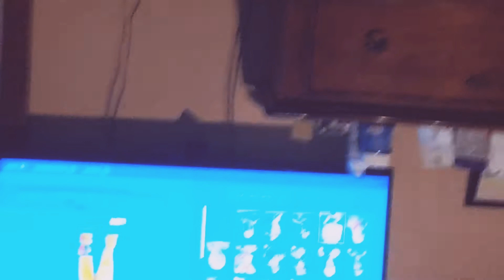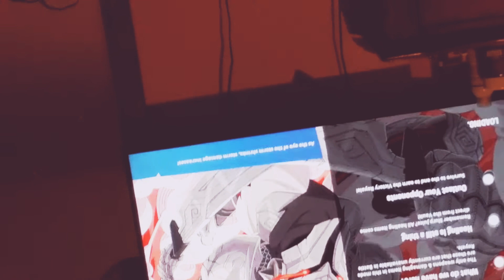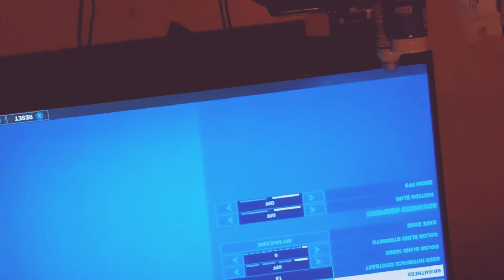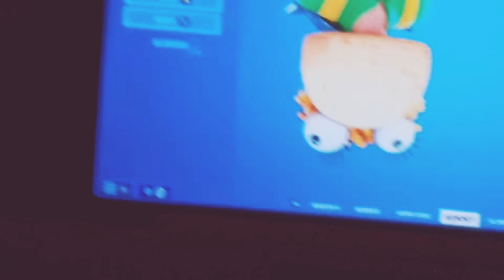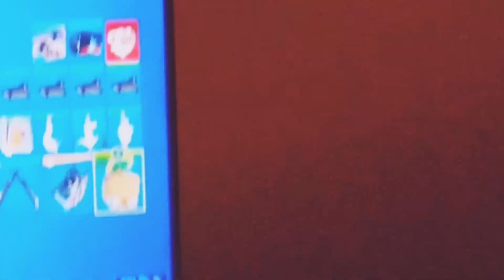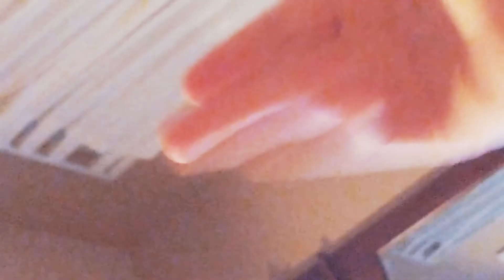July 18, 2020